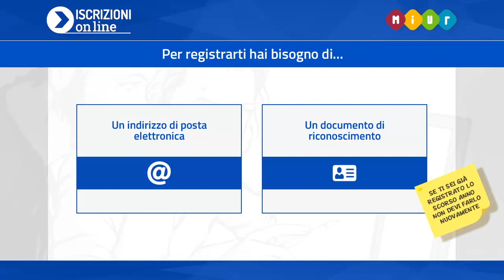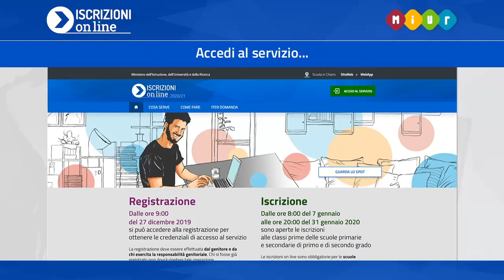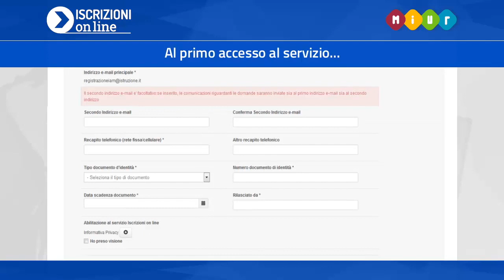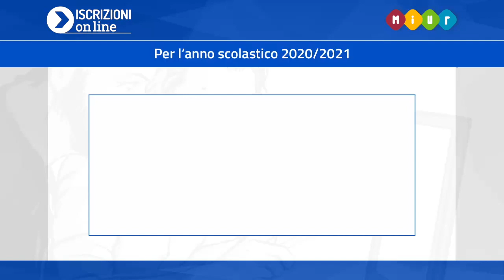Iscrizioni Online - FASE 1: Accreditamento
PERCORSO ITE Istituto Tecnico Economico - Asola:

-Amministrazione Finanza e Marketing
-Sistemi Informativi Aziendali
-Relazioni Internazionali per il Marketing

Codice Meccanografico
MNTD008011

PERCORSO LICEO - Asola:

-Liceo Scientifico
-Liceo Scientifico OPZIONE Scienze Applicate
-Liceo Scienze Umane OPZIONE Economico Sociale
-Liceo Sportivo

Codice Meccanografico
MNPS008015

PROFESSIONALE GRAFICO - Asola:

-Industria e Artigianato per il Made in Italy - GRAFICA

Codice Meccanografico
MNRI00801A

PROFESSIONALE -  Gazoldo degli Ippliti:

-Enogastronomico: Servizi per l'enogastronomica ed Ospitalita alberghiera / Sala Bar e Vendita
-Agrario: Agricoltura e Sviluppo Rurale

Codice Meccanografico
MNRA00801P